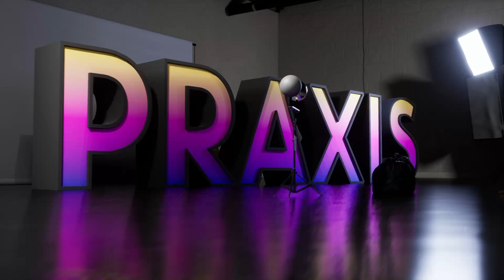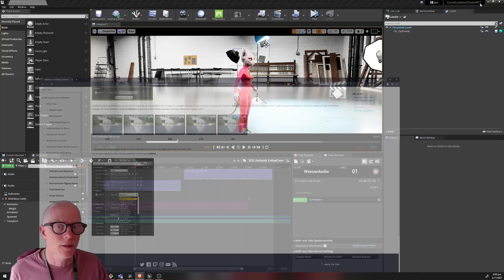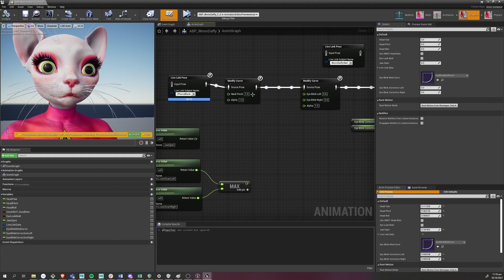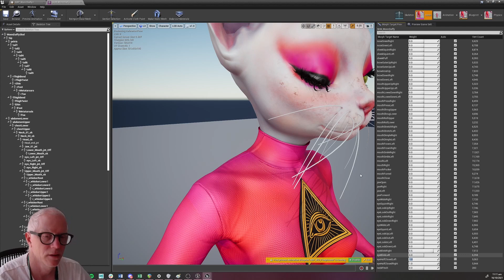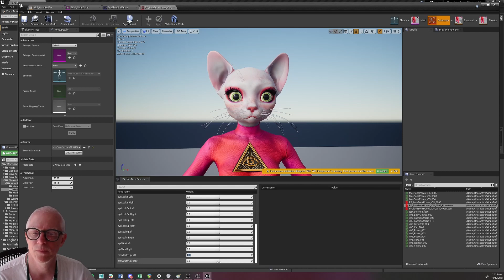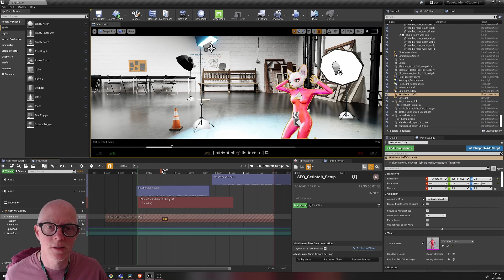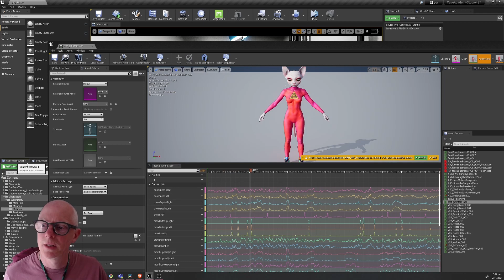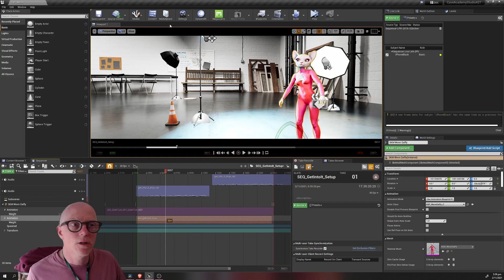Add facial motion to existing body motion and using the pose asset for eyes and jaw joints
In this project update we look at the sequencer setup for recording and using facial motion on top of existing body motion, we look at the current character blueprint & pose assets, all leading to the first posts on my new TikTok channel.
Come find the results on TikTok or Instagram at @wonndaffytiktok.com/@wonndaffy